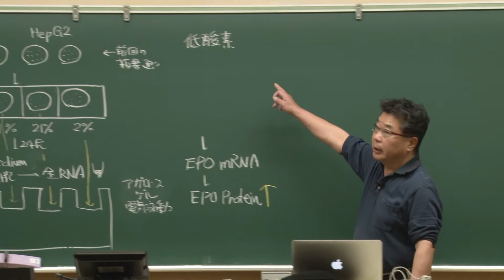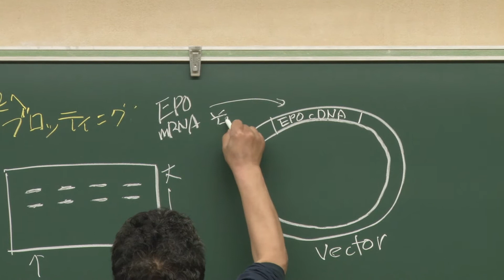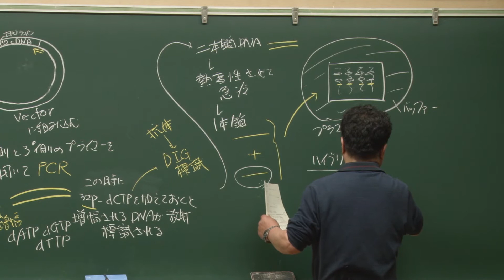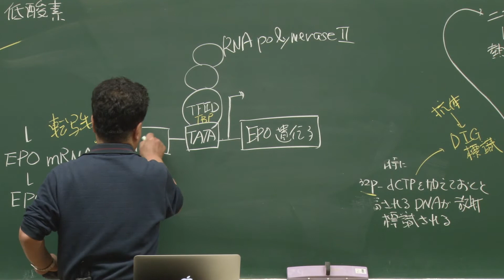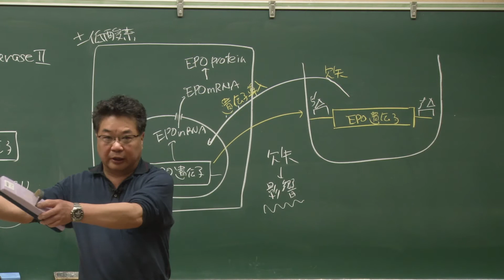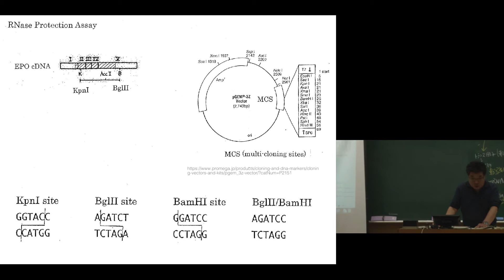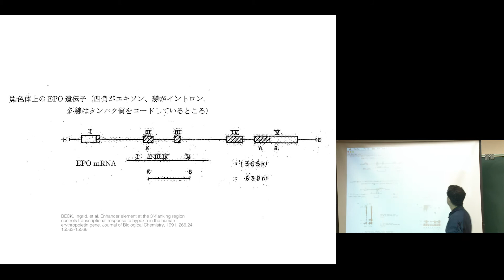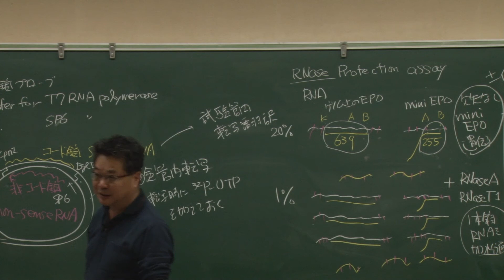京都大学 理学部 「細胞内情報発信学」第2回 森 和俊 教授 (理学研究科) 2018年4月20日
京都大学 理学部 「細胞内情報発信学」

第2回  低酸素応答に関与するシス配列がゲノムのどこに存在するか明らかにする方法を解説する。

2018年4月20日
理学研究科2号館第1講義室

チャプター
00:00 | イントロダクション復習
09:00 | プローブ作成
17:24 | m-RNA量の解析
27:21 | シス配列の決定方法の概要
44:23 | RNase Protection assay